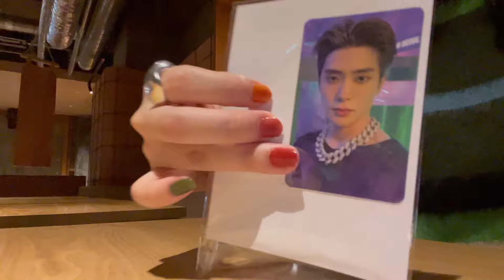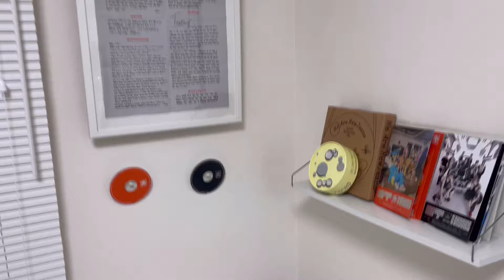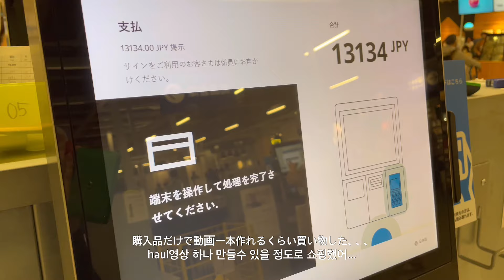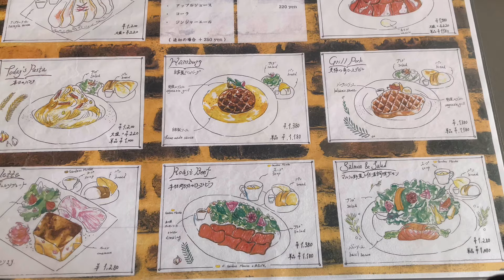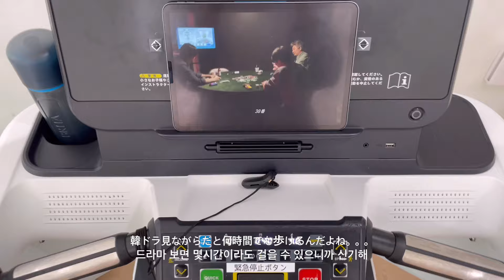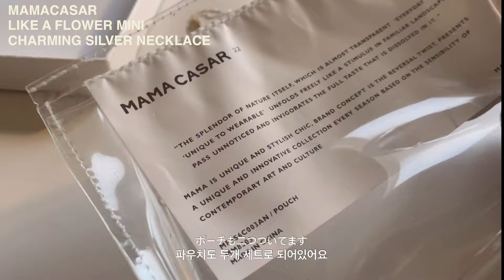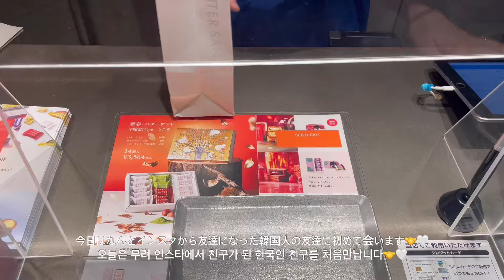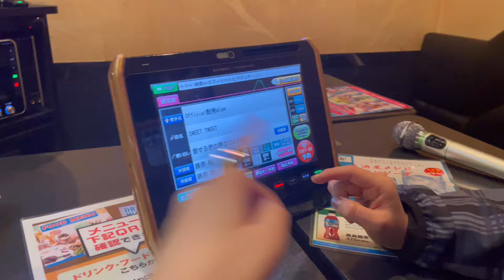(JPN/KOR) TOKYO VLOG #25 IKEAショッピング/友達の誕生日ディナー/友達のわんちゃんに会う/レコードプレーヤー購入/amondzのアクセサリー紹介/初めて会う韓国人の友達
amondz公式SNS

動画内で紹介したアクセサリー
LIKE A FLOWER MINI CHARMING SILVER NECKLACE